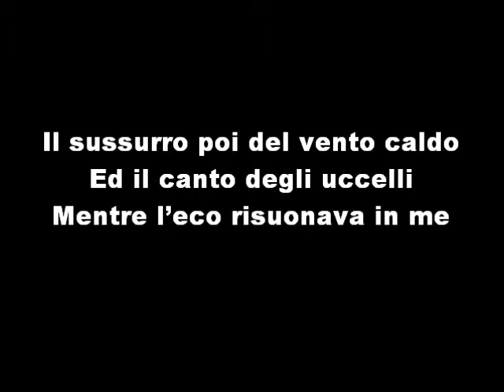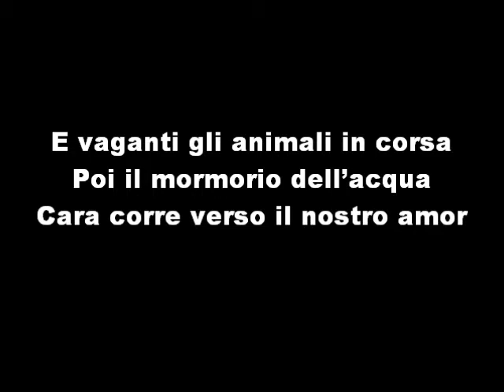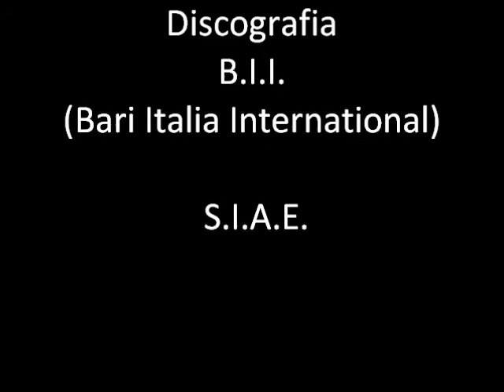2/7 - "Gli uccelli" dal Festival delle Stagioni -- Estate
Video -- Il karaoke alla FrankLoset -- "Gli uccelli" di Ciccillo Aaba -- canta e accompagnata al pianoforte dall'autore --  "Primo - Festival delle Stagioni - Bari 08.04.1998" - FESTIVAL DELLE STAGIONI (sigla) cantata dai ragazzi della s.m.s. "U. Fraccacreta" di Bari -- Palese accompagnati al pianoforte dall'autore -- Montaggio Filmato Bari 02 febbraio 2013